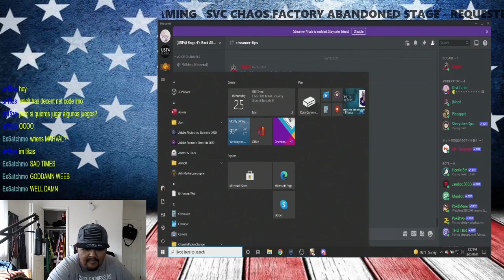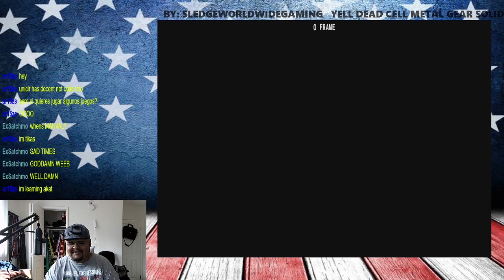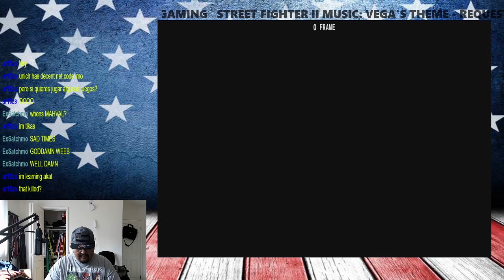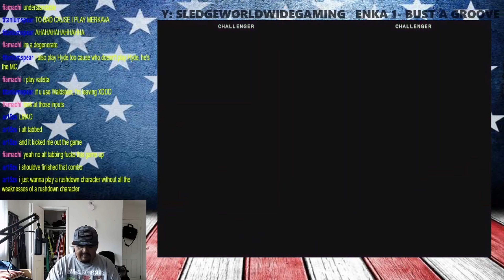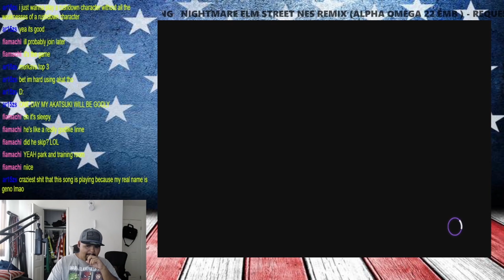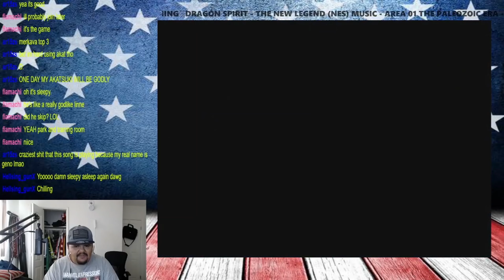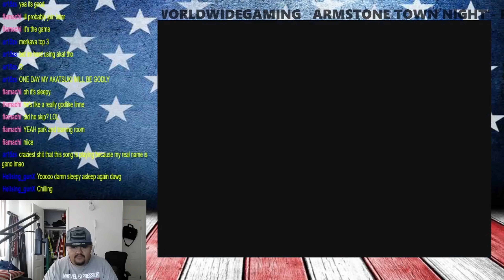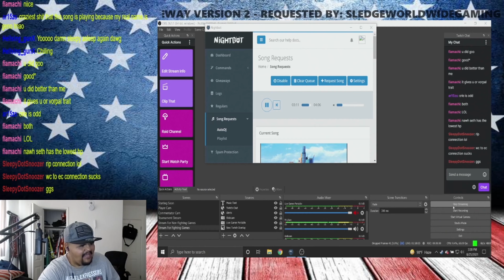So I played UNICLR the other day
Game is as good as I remember! 4K Gaming